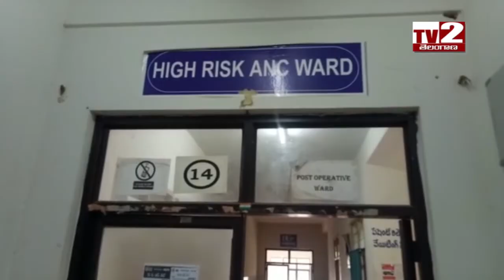Patancheruvu Government Hospital II Sangareddy II Tv2 Telangana